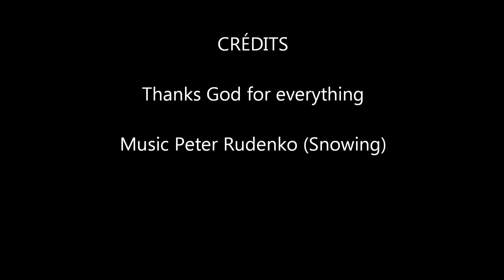Little Ducks adventure with A LEGO DUCK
The video shows how we are introducing the lego duck with his new family...

We are feeding the Little Ducks and playing with them.